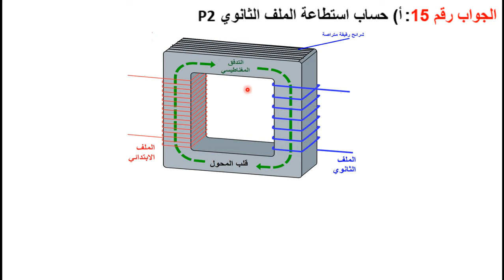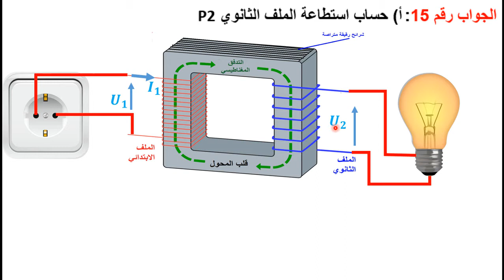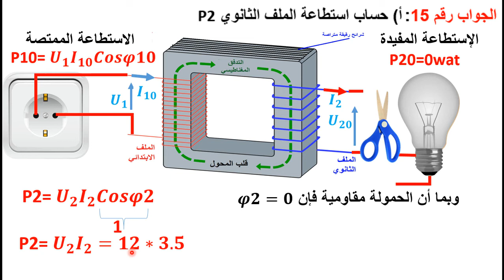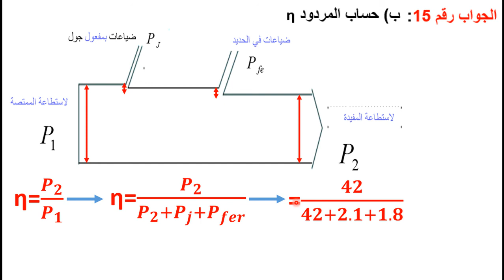حل سؤال 15 بكالوريا 2017 موضوع الاول